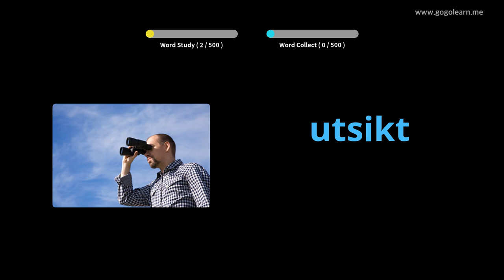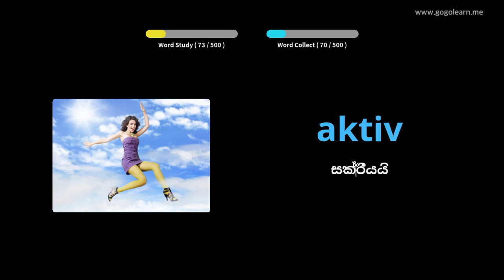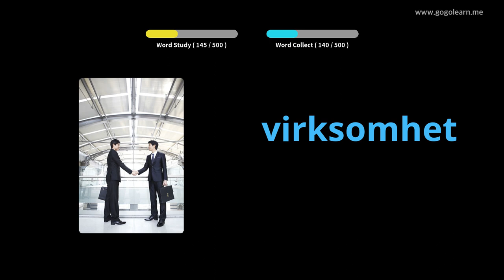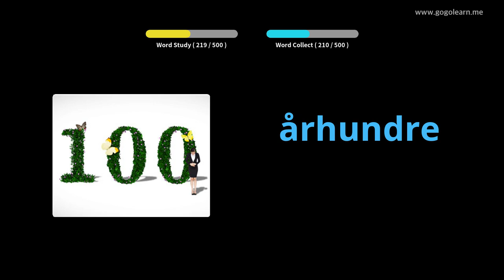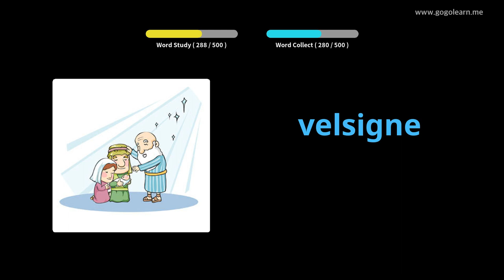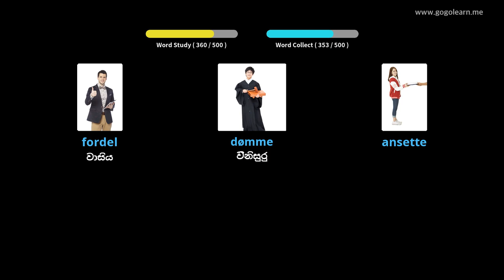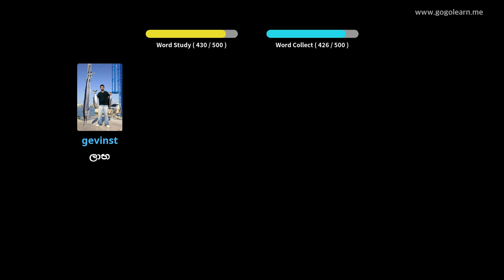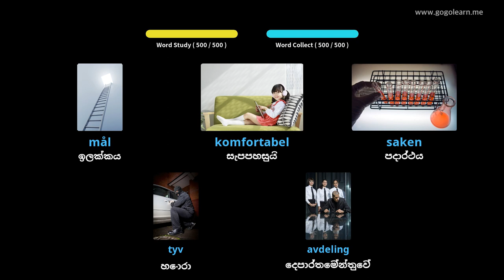නෝර්වීජියානු වාග් මාලාව මූලික ද්විතීයික පාසල | Golearn